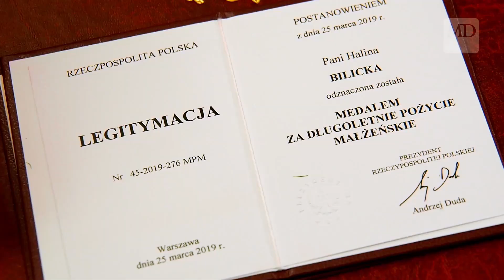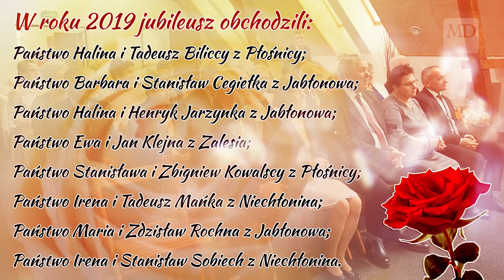Odznaczeni medalami „Za Długoletnie Pożycie Małżeńskie”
Wójt Gminy Płośnica odznaczył Jubilatów Medalem „Za Długoletnie Pożycie Małżeńskie”, nadanym przez Prezydenta RP. Wyróżnienie otrzymało 7 par. Więcej na